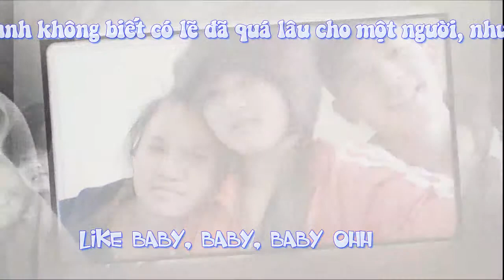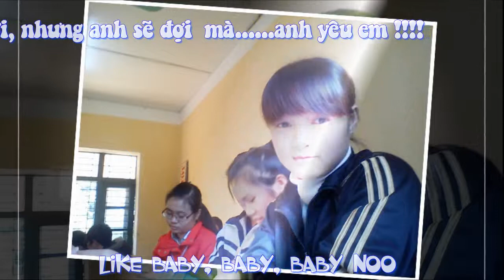(Gượng cười) Lời tỏ tình gì gì đó :3